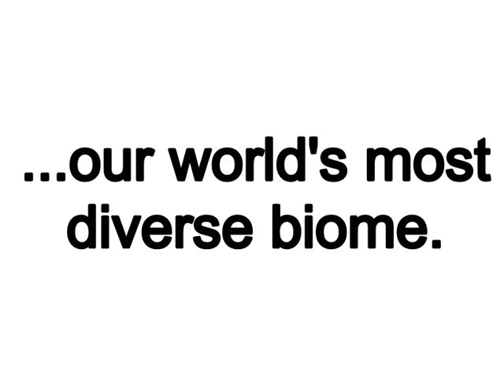Coral Reefs: Our most diverse biome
This is a video I have created as an example for students learning about the biomes of the world.  I shot most of the video and images used within the video but other sources were credited at the end of the film.  Music tracks were obtained from SoundCloud and have Creative Commons licenses allowing reuse.  Songs are referenced below and are listed in the order they occur within the video.

Tranquil Reef by CasePortman Music
Gloom by Liberomusics
Forgotten Kingdom by Thoribass